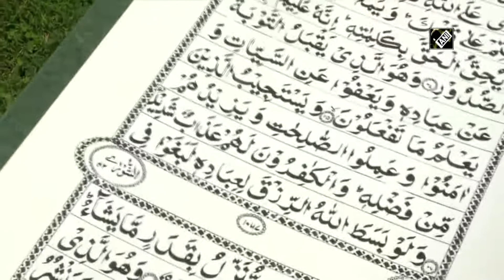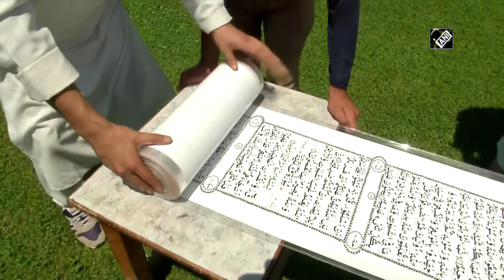Kashmiri youth Mustafa Ibn-e-Jameel creates record by writing long holy Quran I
Srinagar, July 28 (ANI): Mustafa Ibn-e-Jameel, a 27-year-old Kashmiri youth, has written a very long holy Quran using beautiful writing. He hails from a far-flung village in Gurez valley of North Kashmir’s Bandipora district. Mustafa completed his matriculation from a local school in Bandipora district. But unfortunately he dropped out from Class 11. He was not able to cope up in Mathematics. He started learning calligraphy in 2016. He learnt calligraphy from online classes on YouTube. He wrote one of the longest holy books on a five-hundred-meter long scroll with black ink in Delhi. He took seven months to create the historic script, using special calligraphy pen and 85 gsm paper. Jameel’s art has won him recognition from the Lincoln Book of Records.(TS)